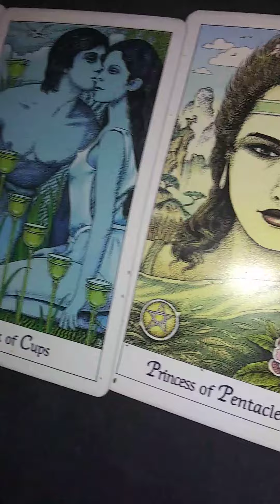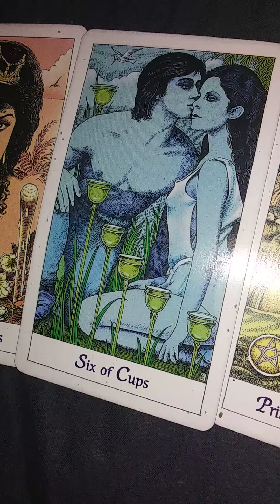Maluma Tarot Reading #2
In this video, I'm doing a tarot reading for Columbian singer Maluma